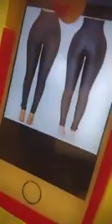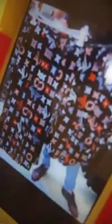Dorcas Adeyinka on ISSUE OF ABBA KYARI AND HUSHPUPPI ESABOD LIES ON CHIFE SUNDAY IGBOHO PART 1